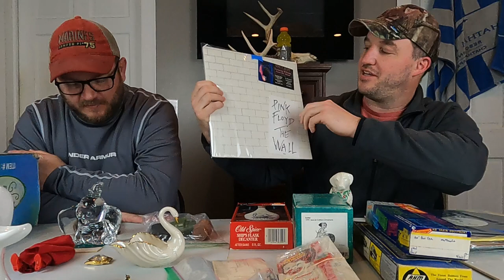~$900 in sales.. including our best record sale ever! Bittersweet letting this one go….